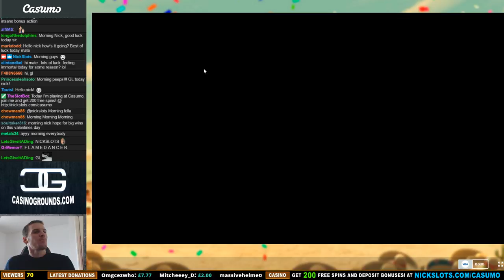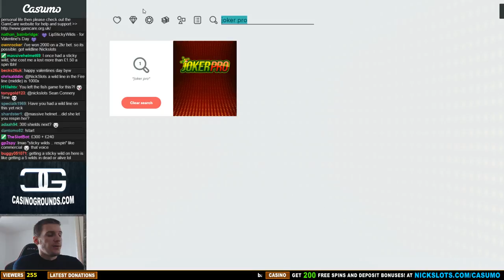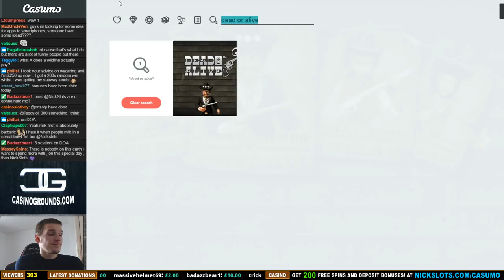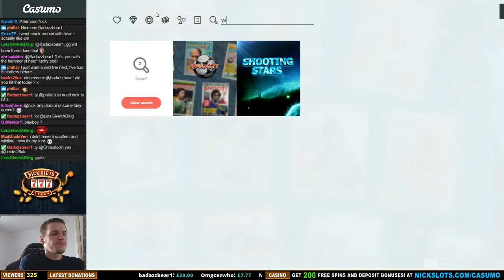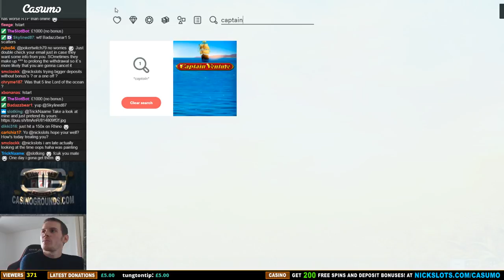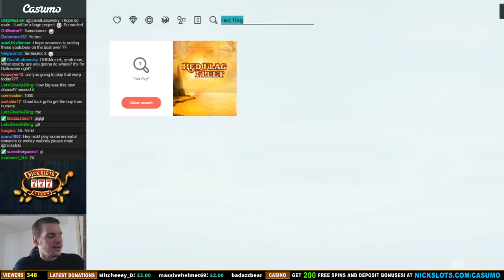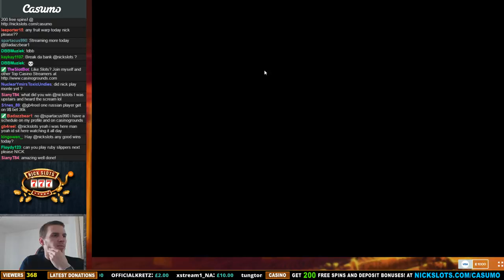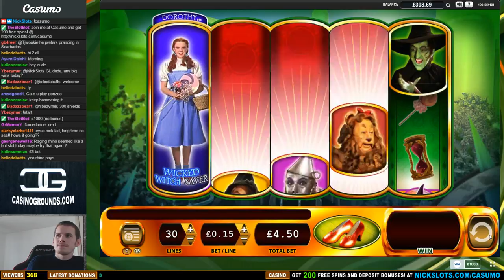Slots at Casumo! - 14/02/17